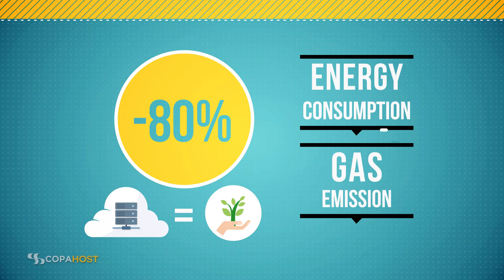Discover the advantages of having a cloud server at COPAHOST.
Safe and efficient servers at affordable prices:

1. Flexibility - You can reduce or increase the capacity of the server instantly without uninstalling your application;
Say goodbye to painfull migrations and long term contracts;

2. Cloud server is up to 90% cheaper than a equivalent dedicated server;

3. Security: Copahost cloud network have a powerfull firewall bringing protect you against DDOS attacks, viruses and invasions.

4. Redundancy: A cloud server powered by several powerful and interconnected physical servers. Should any physical server fail the others crew assumes the job automatically and transparently.

5. Green Technology: Copahost cloud servers help preserving the environment. Our servers represent up to 80% in energy consumption and CO2 emissions.